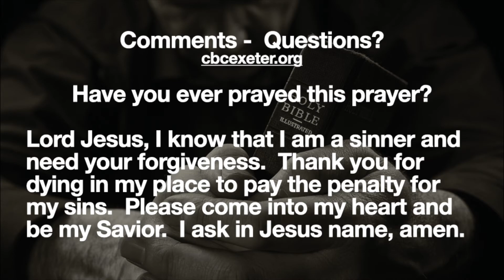LEMON AUTO (episode 31)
Garage Talk
Pastor Stan Griffin